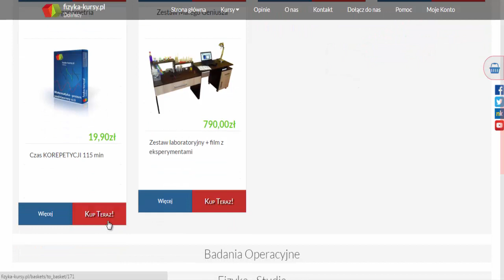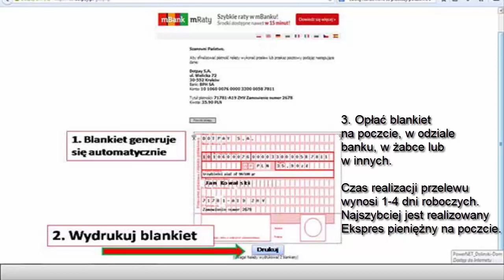Jak kupić kurs na stronie